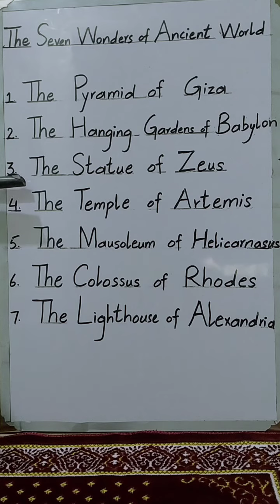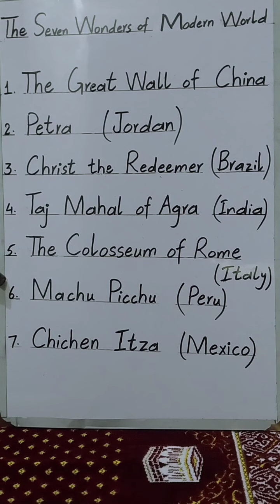The seven wonders of Ancient and Modern world. What happened to the seven wonders of Ancient world?